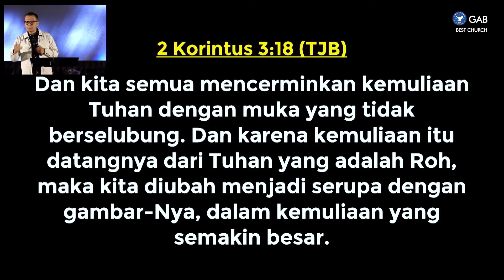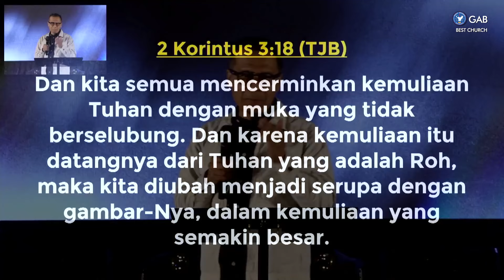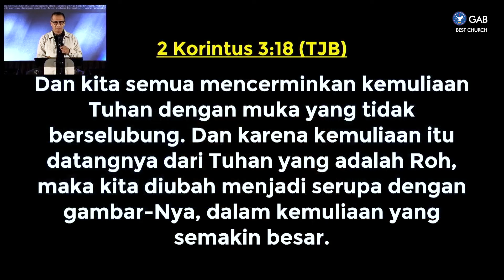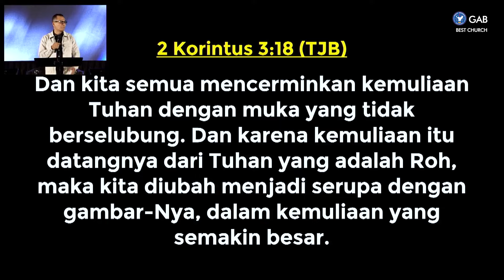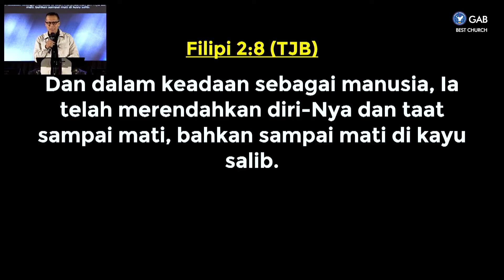Cara Berpikir Yang Kuat - Seri 3 | Jemaat Online Gereja BEST | Pdt. Rubin Ong